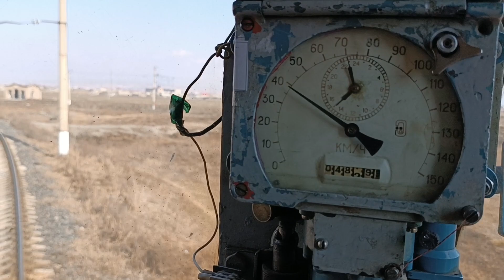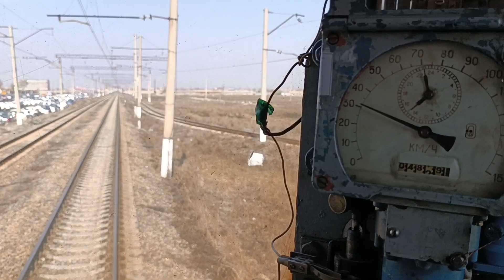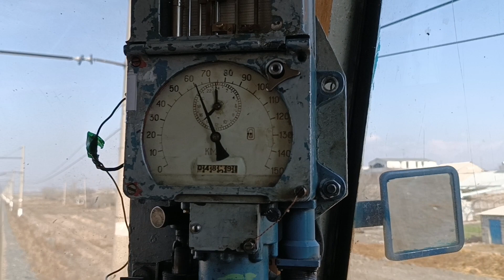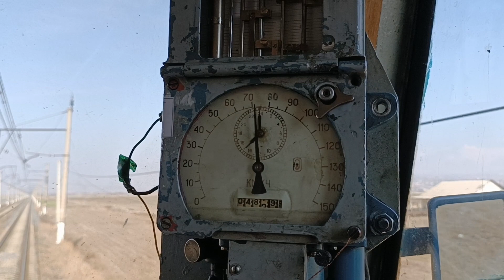Проба тормозов и разгон электровоза ВЛ10 - Brake test and electric locomotive acceleration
Отправляюсь со ст. Масис.  Станция масис является Крупнейшим железнодорожным узелом Армении.  Станция Масис знаменита многочисленными гнездами аистов, по одной на каждой опоре контактной сети.

Departing from st. Masis. Masis Station is the largest railway junction in Armenia. Masis station is famous for its numerous nests of storks, one on each support of the contact network.